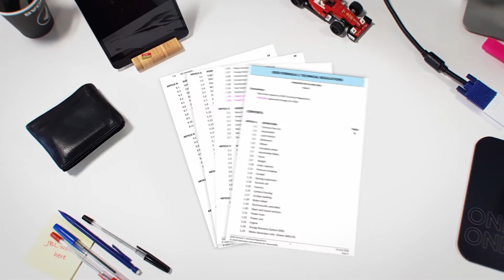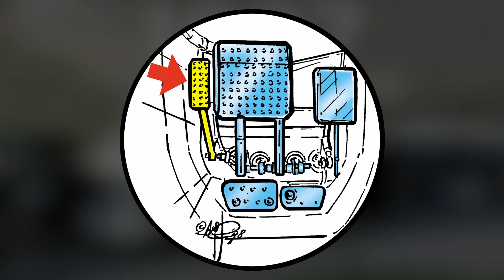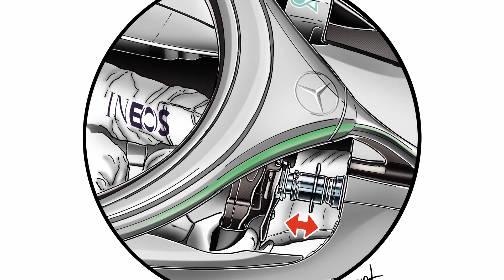Formel-1-Technik: Innovative Lenkungen vor Mercedes' DAS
Mercedes zweiaxiale Lenkung DAS ist die größte technische Innovation der Formel 1 2020. Aber: Einfallsreiche Lenkungssystem gab es auch früher schon!

Unser Video zeigt zwei Beispiele aus der jüngeren Vergangenheit und erklärt, wie Benetton und McLaren in den 1990er-Jahren mehr oder weniger erfolgreich mit Zusatzsystemen experimentierten, um ihre Autos schneller zu machen.

Eines haben all diese Ansätze gemeinsam: Sie wurden alsbald vom Automobil-Weltverband (FIA) verboten ...